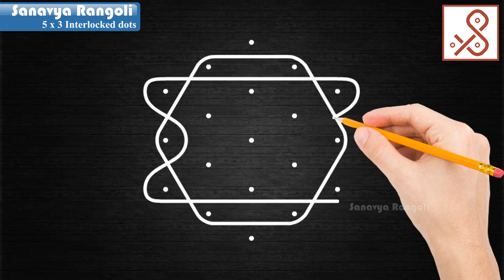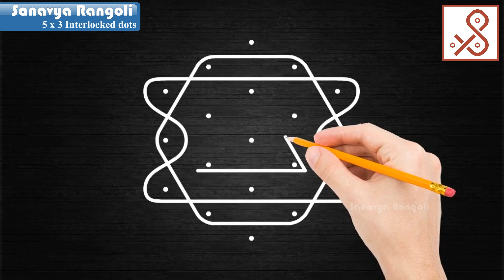Simple and creative kambi kolam || Melikala muggu || Chukka muggulu || Apartment Kutty kolangal